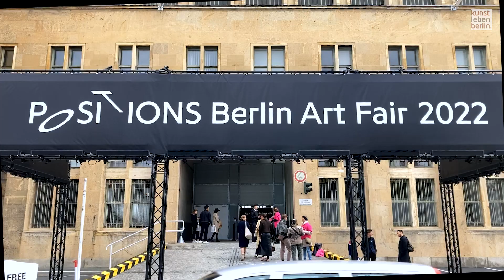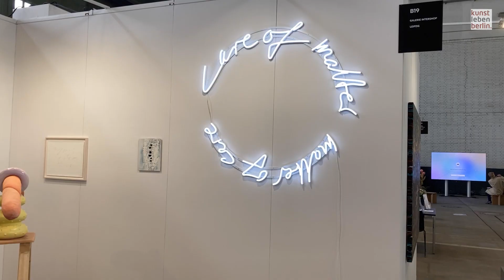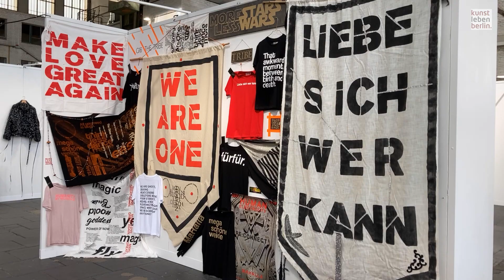Berlin Art Week & Positions Berlin 2022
Kunstleben Berlin - Magazin für Kunst in Berlin | Art Magazin for Art in Berlin
Hier findest du uns  |  Here you can find us:

*Dienstleistungen für Galerien und Künstler | Services for galleries and artists*